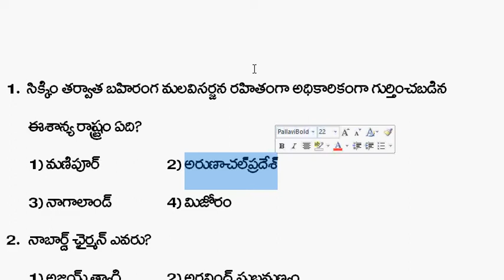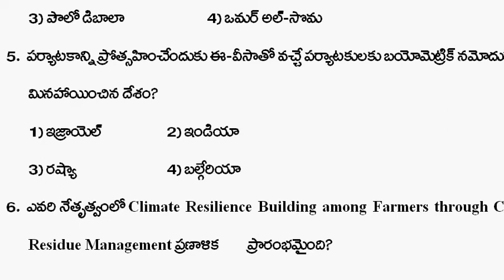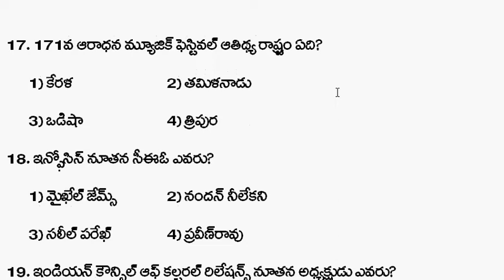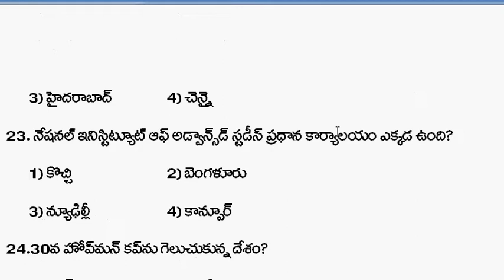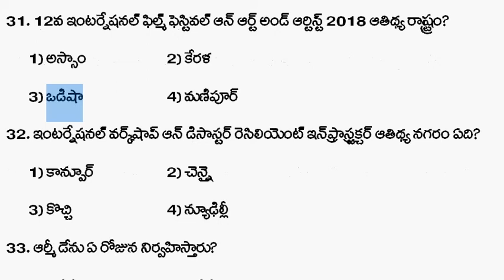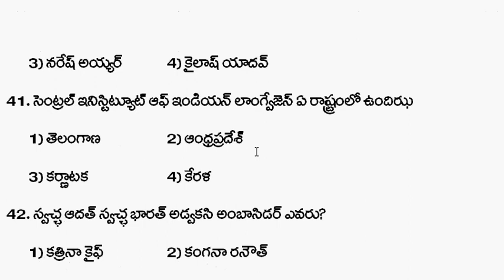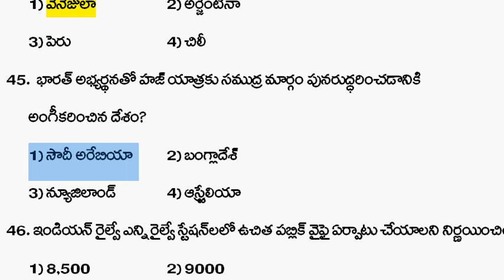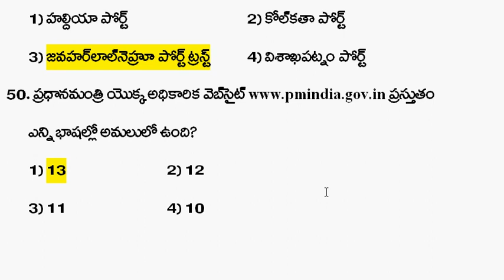Telugu Current affairs Glance - January 2018 (2) # కరెంట్ అఫైర్స్ జనవరి 2018 (2)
- Nagarjunapu Sathoshkumarachary

అన్ని సబ్జెక్టుల క్విజ్ లు...